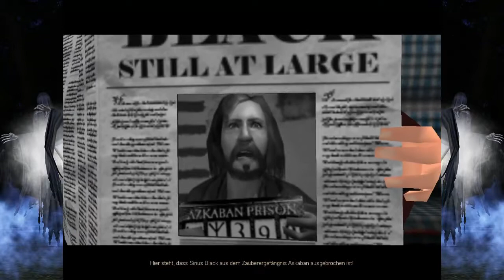[Altes Video] Let's Play Harry Potter 3 [udGvA] [Blind] #001 - Wie Katz und Maus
...jagen wir Krätze durch den Zug.

unterstützt ihr mich, OHNE weitere eigene Kosten.